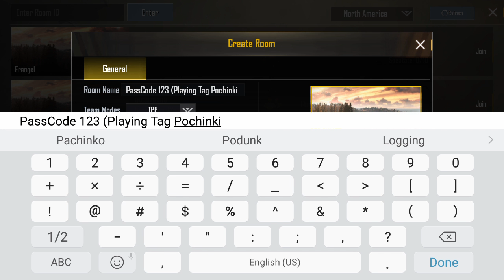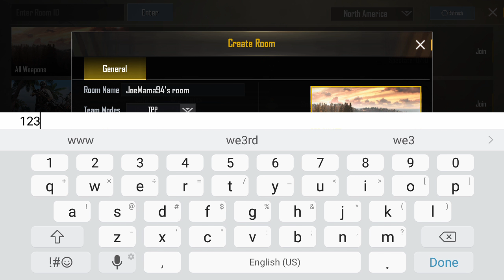Pubg Room battle